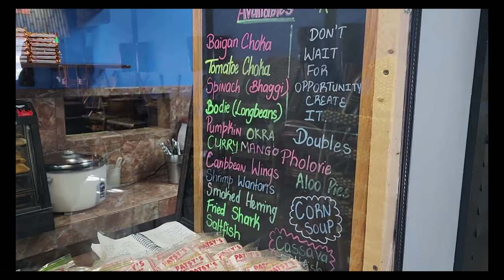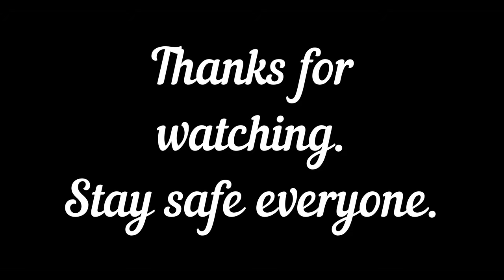🇬🇾MAKING VERMECELLI CAKE BAKE AND SALTFISH#DOUBLES AND SOME JOKES FROM YOUR FAVOURITE NIECE.🇬🇾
Having bake and saltfish with doubles, making Vermecelli cake and some funny jokes from Jenna.